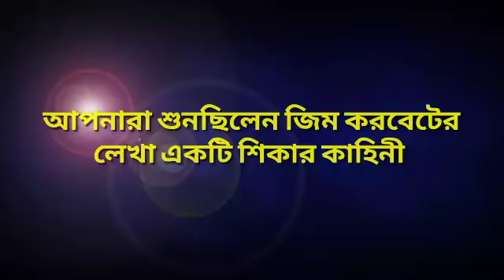রুদ্রপ্রয়াগের নরখাদক চিতা-05/জিম করবেট/(শিকার কাহিনী)/RS Golpokotha/Bengali Audio Story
Bengali Audio Story
Story- Rudraprayag er Norokhadok Chita
Writer- Jim Corbett(জিম করবেট)
Publishers- Koruna Prokashoni
A Hunting Story by Jim Corbett
Translated by Mahashweta Devi
Narrated & Edited by Rony Saha